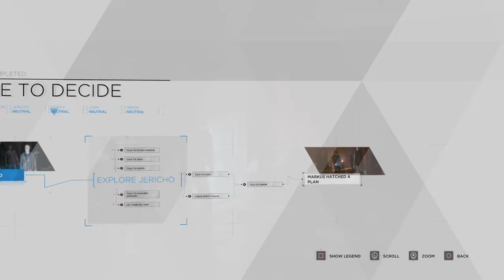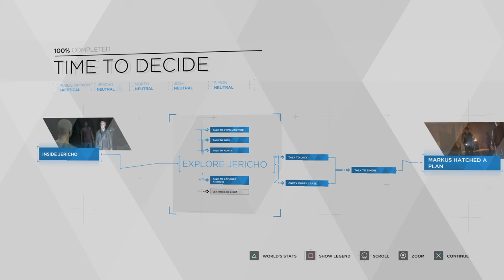01 Detroit Become Human™ Time to Decide